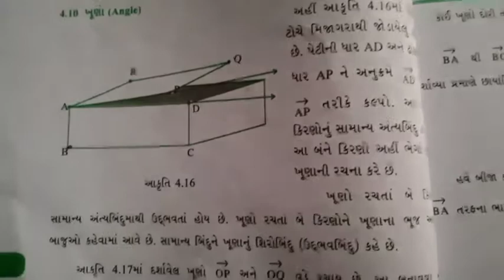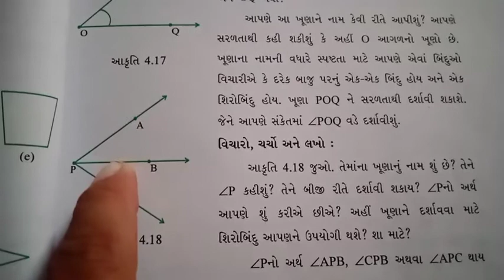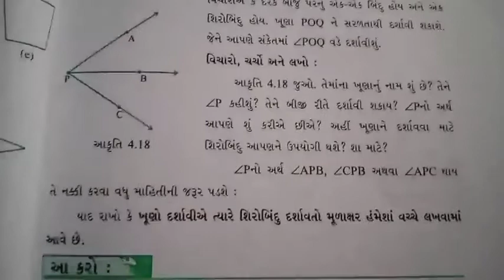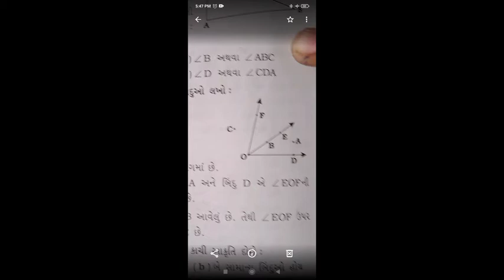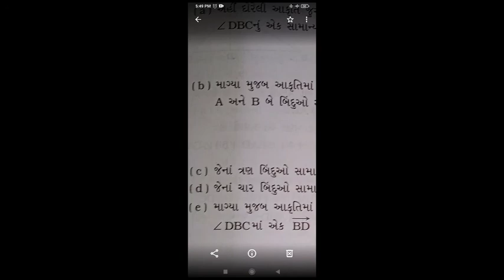ધોરણ 6 ગણિત સ્વાધ્યાય 4.3